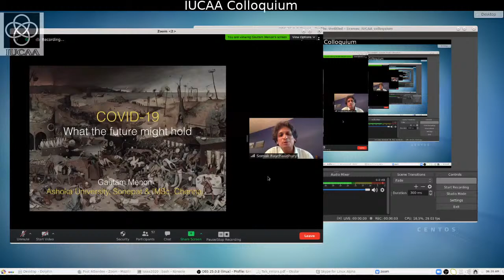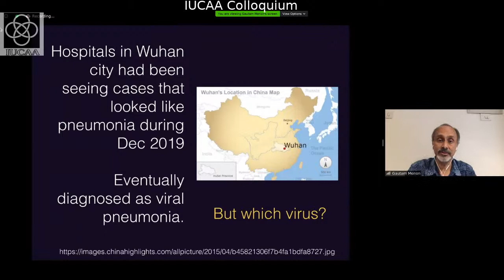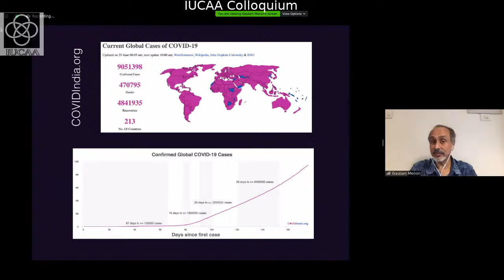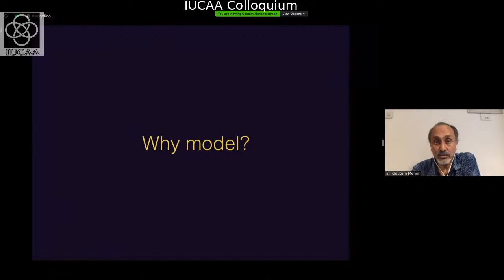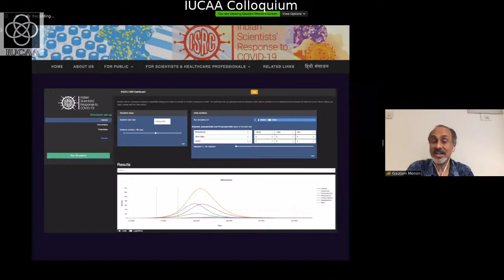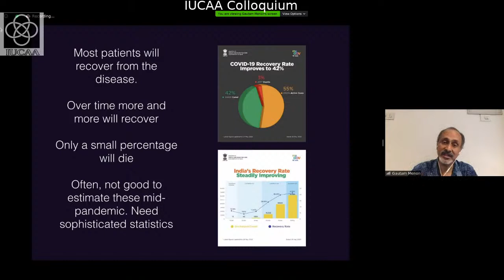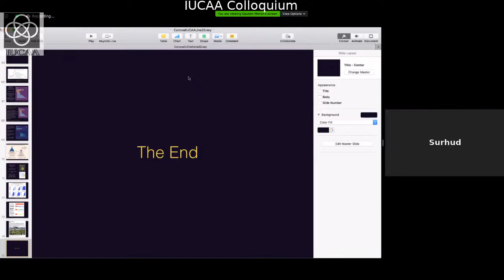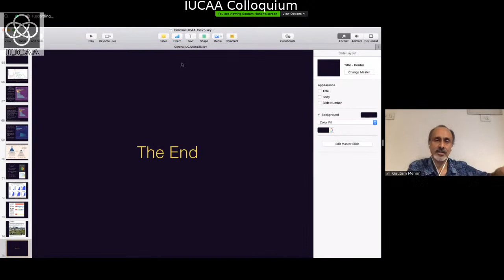IUCAA Colloquium: June 25, 2020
Prof. Gautam I. Menon

(Ashoka University, Sonepat and IMSc, Chennai)

Title: COVID-19 in India

I will discuss the progression of the COVID-19 pandemic in India from multiple perspectives, leading
up to what we think currently about what might happen in the future. I will describe some insights into these questions that are largely based on a detailed epidemiological model for COVID-19, the
INDSCI-SIM model, that we have developed as part of the ISRC initiative. I will also highlight some
(informal) model-based advice that we've been able to provide policymakers.